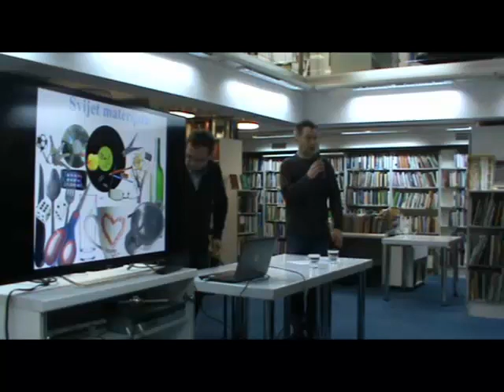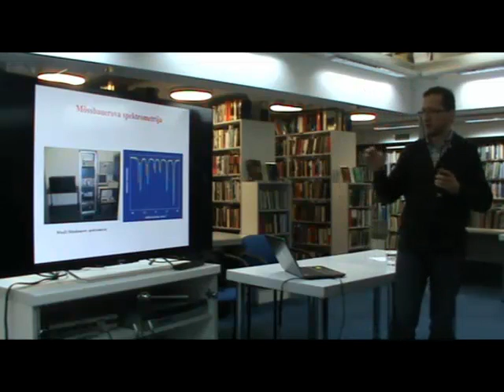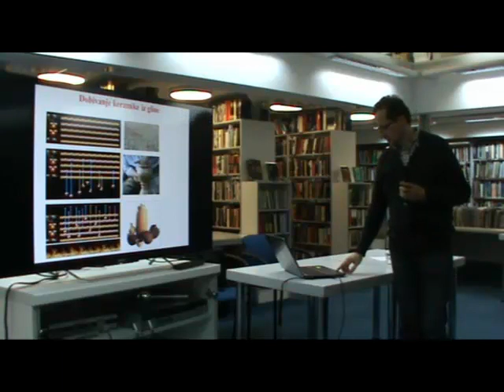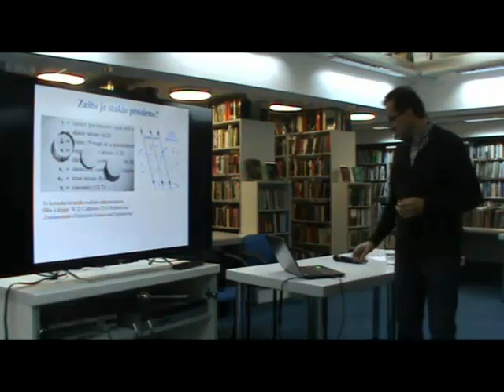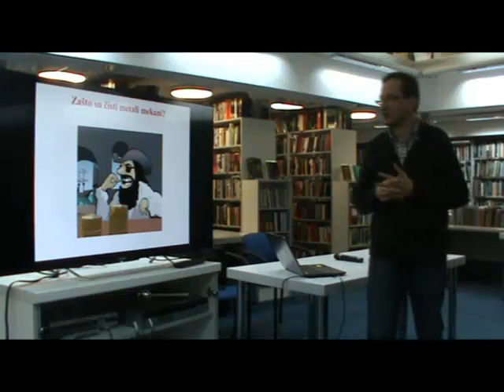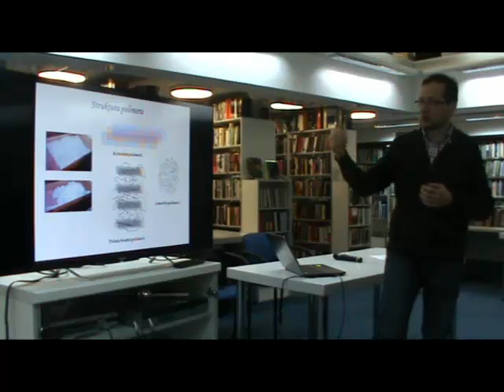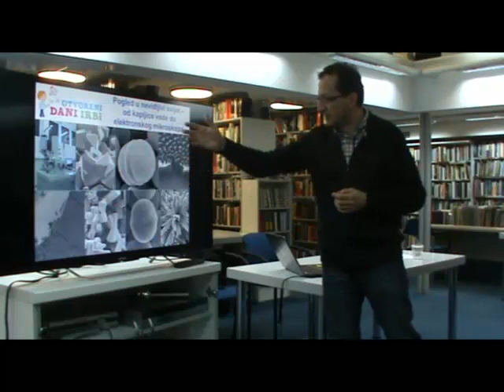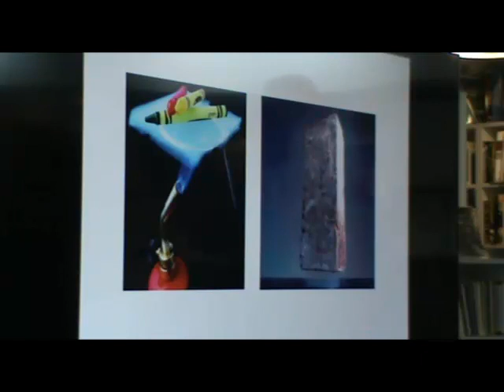PRIRODA UŽIVO 27: Goran Štefanić, Svijet materijala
27. Priroda uživo, Knjižnica i čitaonica Bogdana Ogrizovića, Zagreb, 26. ožujka 2015.

Svijet materijala

SAŽETAK
Materijali su svuda oko nas. Biramo ih na temelju njihovih svojstava i pri tome najčešće ne razmišljamo iz čega ta svojstva proizlaze? Zašto je staklo prozirno? Zašto se porculanski tanjur razbije kad padne na pod? Zašto se metalna šipka može savijati i izvlačiti u žice? Zašto se guma dade višestruko rastegnuti i ponovno vratiti u prvobitni oblik? U predavanju ćete saznati kako se materijali dijele na osnovi njihovih kemijskih i fizikalnih (strukturnih) svojstava, kako je razvoj materijala utjecao na napredak naše civilizacije te neke postupke dobivanja novih materijala.

O PREDAVAČU
Dr. sc. Goran Štefanić znanstveni je savjetnik na Institutu Ruđer Bošković u Zagrebu. Diplomirao je i doktorirao kemiju na Prirodoslovno-matematičkom fakultetu Sveučilišta u Zagrebu. Usavršavao se u Italiji i Americi. Bio je gostujući profesor na Department of Physics and Astronomy, University of Denver, Colorado. Nositelj je poslijediplomskog kolegija "Analiza keramičkih materijala difrakcijskim metodama" na Fakultetu kemijskog inžinjerstva i tehnologije Sveučilišta u Zagrebu. Bavi se mehanokemijom, nanoznanošću i čvrstim otopinama.